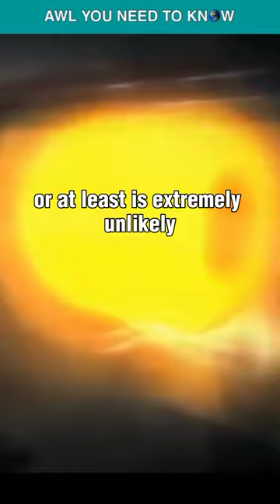What Stops Nuclear Weapons From Accidentally Detonating?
According to the Arms Control Association, the world's nine nuclear states have a combined arsenal of around 13,000 nuclear warheads, and this raises some obvious questions, for example, what are the chances of an accidental detonation? Whereas some early nuclear weapons were fragile or volatile, modern ones are carefully designed with high levels of safety, security and reliability. That means accidental detonation is extremely unlikely. "In its normal storage environment, a American nuclear weapon is not supposed to exceed a one in a billion chance. "Modern nuclear weapons have "use controls," which prevent their undesired detonation," "For example, a missile warhead needs to experience certain conditions before it arms itself, so that it cannot — or at least is extremely unlikely to — detonate in its silo or aboard its submarine." In addition, modern nuclear weapons have been carefully designed to ensure that, when they are inactive, the materials that need to combine to create a nuclear explosion are kept apart. As many as six safety devices are used in a nuclear weapon to ensure that an inadvertent detonation doesn't occur.